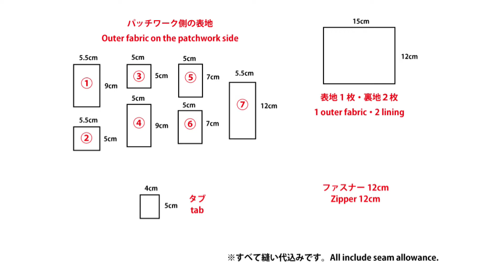【ハギレ活用】簡単！パッチワークのミニポーチの作り方／12cmファスナーポーチDIY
パッチワークのミニポーチの作り方です。
12cmの小さくて可愛いファスナーポーチです。

とても簡単に作れて、余り布の活用にオススメです。

サニタリーポーチとしてや、カード入れとしても使えます。

今回はタッセルで可愛く飾り付けをしました。

ぜひお好みの布合わせで作ってみてくださいね。

【完成サイズ】
縦10cm、横13cm

0:00 イントロ
0:57 ポーチの材料
2:17 表地を縫い合わせる
4:14 ファスナーの端処理
4:57 ファスナーを付ける
8:22 タブを作る
9:42 表地と裏地を縫う
12:19 エンディング

ぜひ、最後までご覧くださいね。参考にして作っていただけると嬉しいです。

★今回使用している生地の一部です↓　よかったらチェックしてみてください。

★他にもポーチの作り方を紹介しています。
よかったら合わせてご覧ください。

License Owner - sunmoon
License Number - 788081